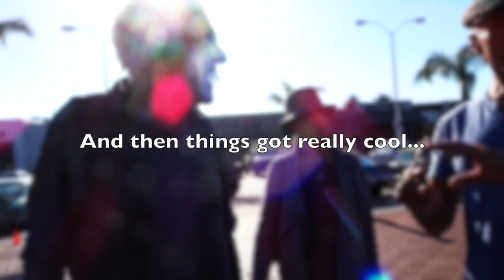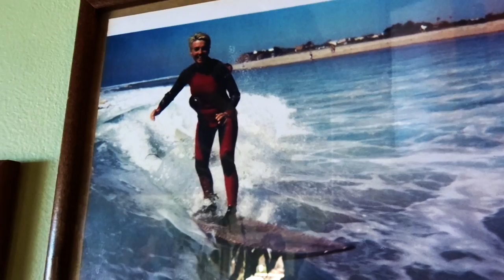Dick Van Dyke and Wheels and Waves Malibu Car Show - Fireball Malibu Vlog 609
DickVanDyke and WheelsandWavesMalibu Car Show - Fireball Malibu Vlog 609 - Fireball Tim's Wheels and Waves Car Show goes off at the Malibu Country Mart, gets a 40-minute visit from Comedy Legend Dick Van Dyke!

Dick Van Dyke and Wheels and Waves Malibu Car Show - FireballMalibuVlog 609